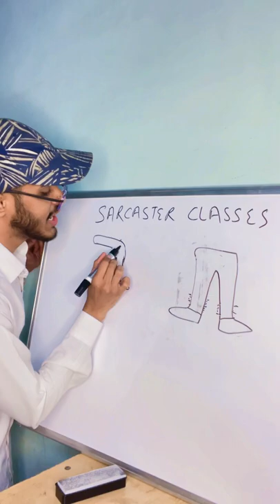How Masturbation leads to short term memory loss